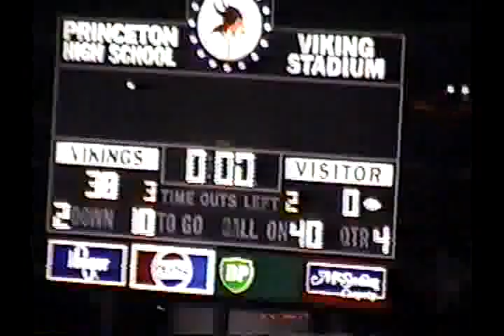V59510 OH Princeton 38 Lasalle 0 1996 FB 04